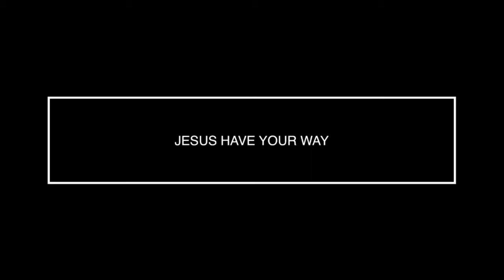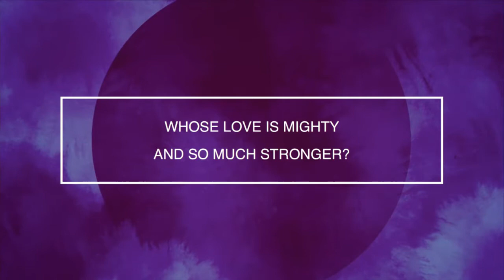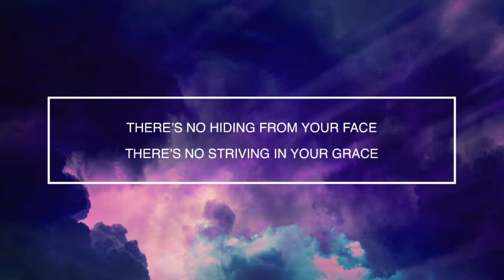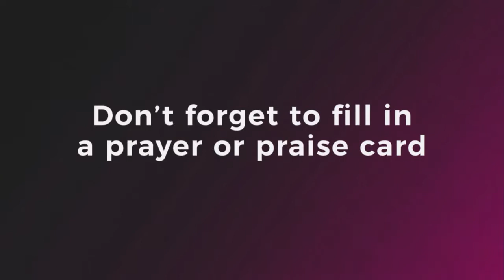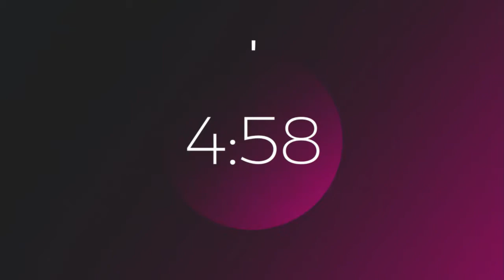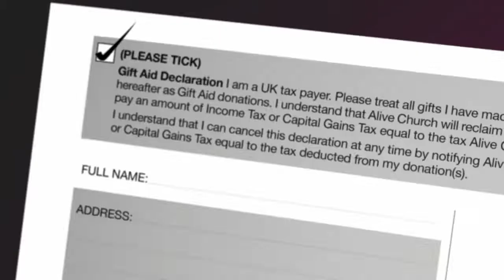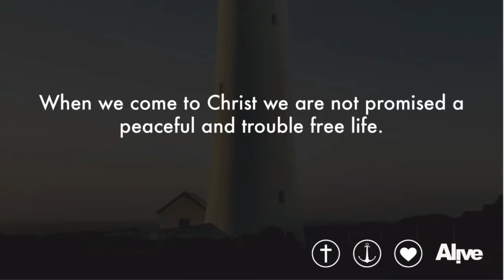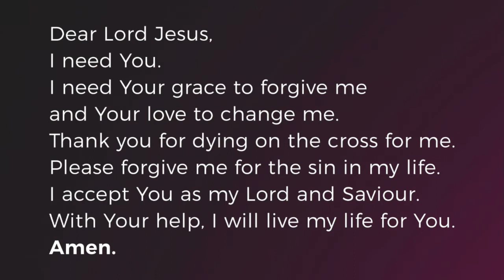Alive Lincoln 18/02/2018 - Mark Hutton